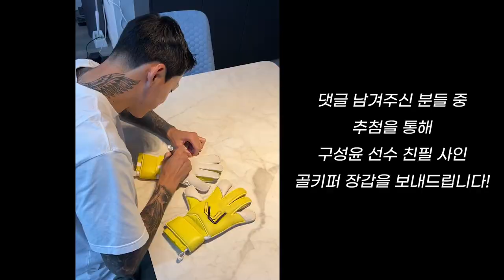가슴 뜨거워지는 국대 골키퍼의 미친 다이빙 모음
가슴이 웅장해진다...

\🏴󠁧󠁢󠁥󠁮󠁧󠁿 셰필드 유나이티드 출신 골키퍼 전문 트레이너

  선수 경력
- 셰필드 유나이티드 🏴󠁧󠁢󠁥󠁮󠁧󠁿
- 맨리 유나이티드 󠁧󠁢󠁥󠁮󠁧󠁿🇭🇲
- NK 자다르 🇭🇷

  트레이닝
- 바이엘 레버쿠젠 04 🇩🇪
- 상 파울로 FC 🇧🇷
- 레이숑스 SC 🇵🇹
- 세레소 오사카 🇯🇵

카카오톡 친구검색:  gk열혈강호